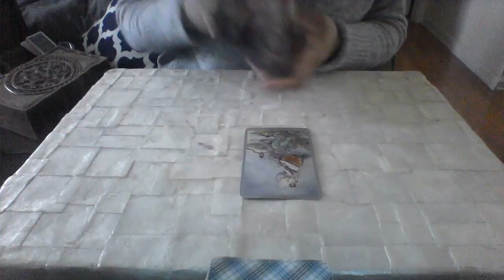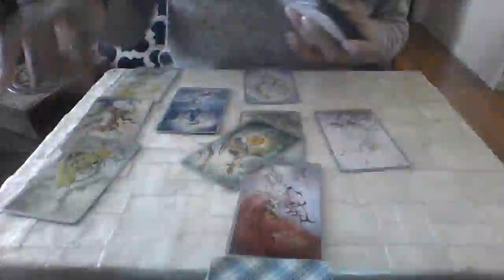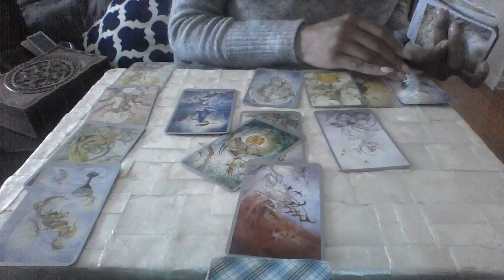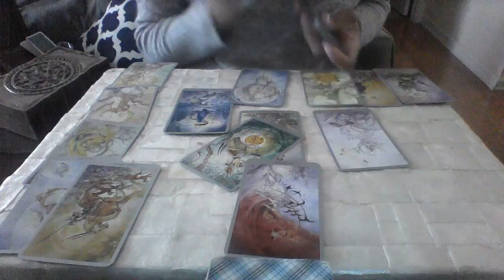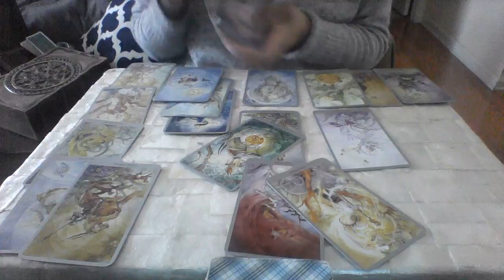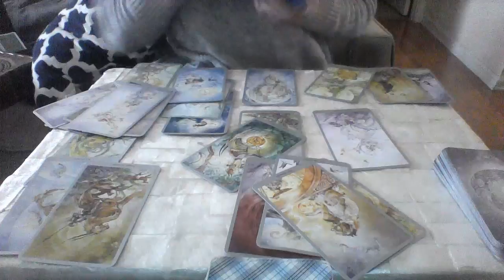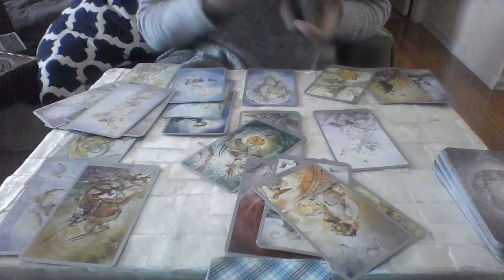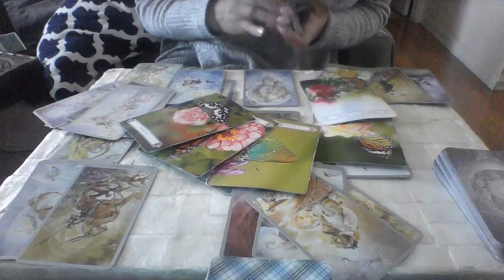LIBRA FEB 2018 GETTING MARRIED AND BLINDSIDED $25 2 QUESTION READING